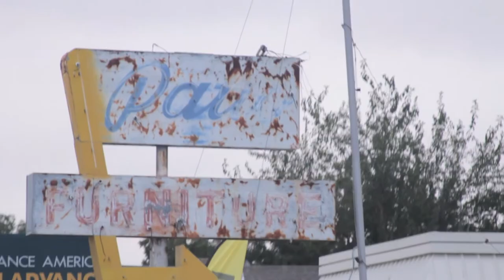VDub Sessions // M. Paul Kirby Artist Interview (Episode 64)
VDub Sessions documents artists on the move in Oklahoma.

Stillwater-based artist M Paul Kirby hopped into a green 1977 Vanagon and crafted several original pieces of art at the Live on the Plaza art walk in Oklahoma City.

For more VDub Sessions, check out...

Videography/Audio: Nathan Poppe and Tim Katz
Producer: Jonathan Fowler
Driver: Ferris O'Brien